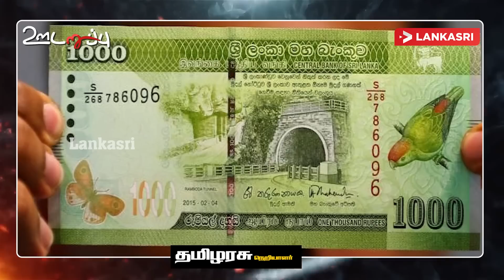திடீரென குவியும் டொலர்கள்! கட்டுப்பாட்டை மீறும் அரச ஊழியர்களுக்கு எதிராக ரணிலின் அடுத்தக்கட்ட நகர்வு